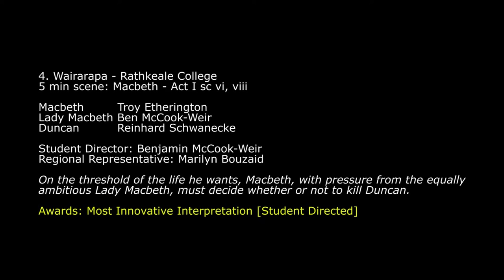SGCNZ 2016 NAT Rathkeale College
SGCNZ 2016 National University of Otago Sheilah Winn Shakespeare Festival
Awards: Most Innovative Interpretation [Student Directed]
Macbeth - Act I sc vi, viii
Student Director: Ben McCook-Weir